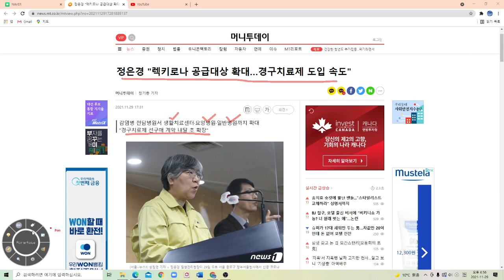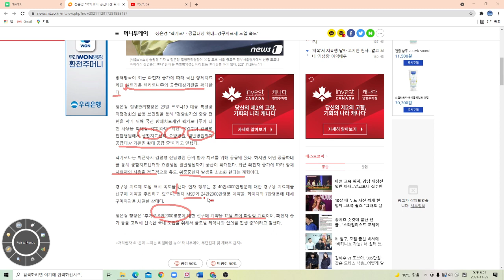셀트리온 렉키로나 공급대상 확대 !!